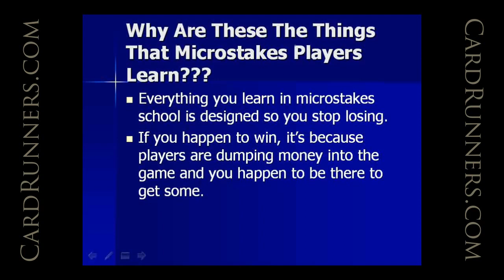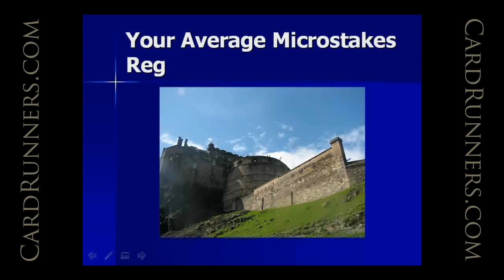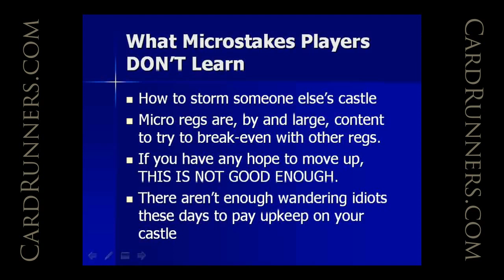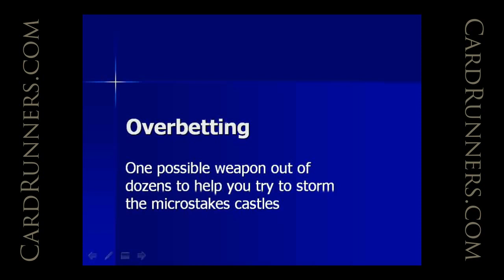CardRunners Preview with Ed Miller 06.13.12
Classroom: Playing the Player, Part 1

In this new series by Ed Miller, Ed discusses ways to exploit players by finding holes in their strategies and applying non-standard lines at the right times. This week the focus is on overbetting and how to correctly add this play to your game.